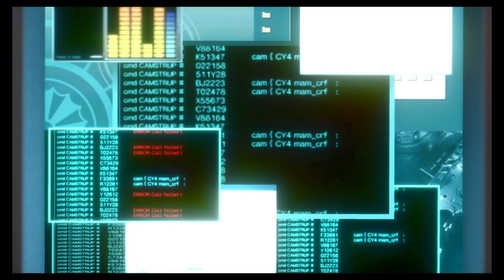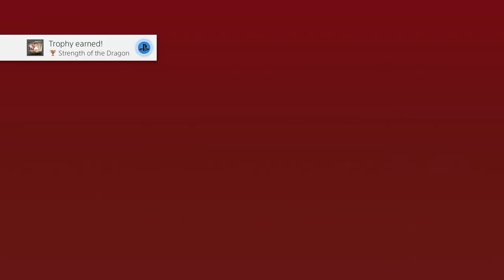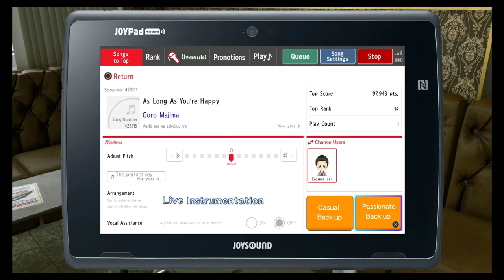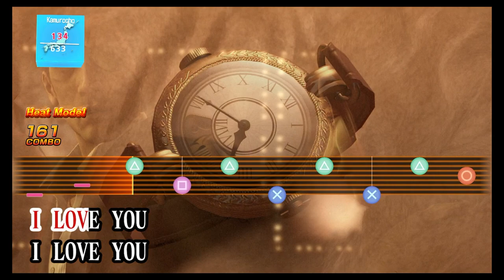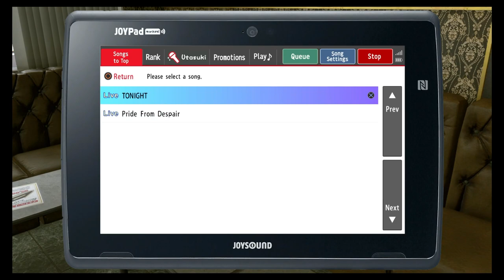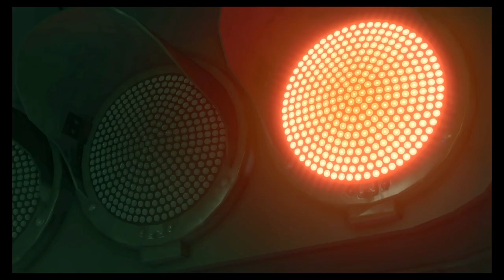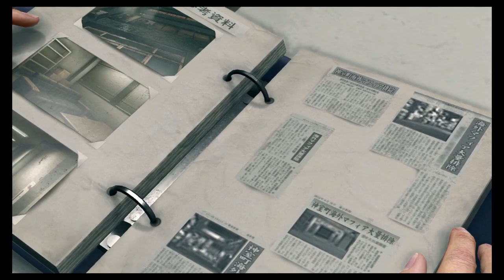Knelly Plays Yakuza Kiwami 2 Pt 7